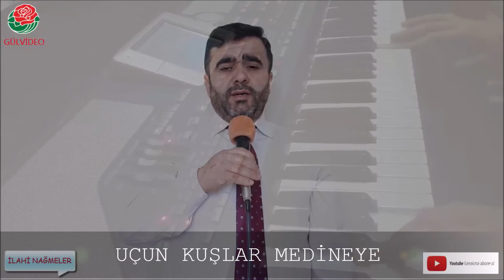UÇUN KUŞLAR MEDİNEYE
Dinlemeye doyamayacağınız güzel bir ilahi...